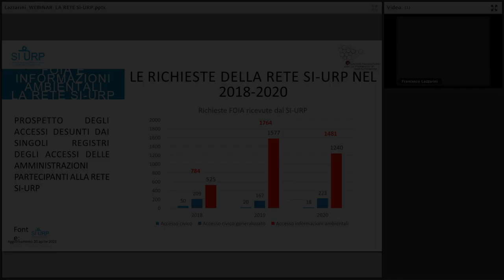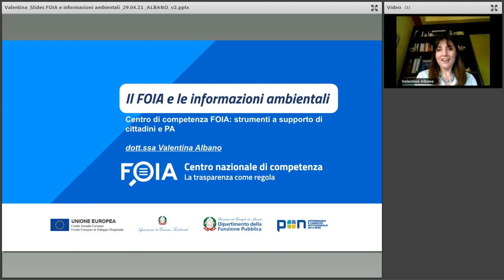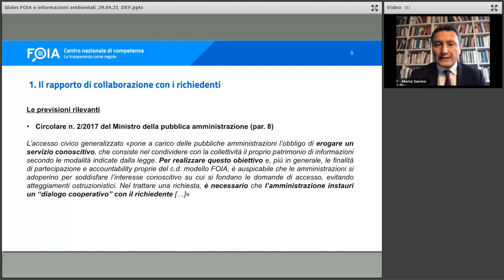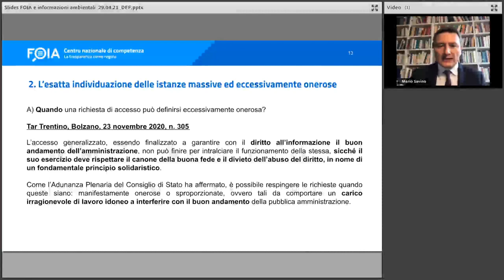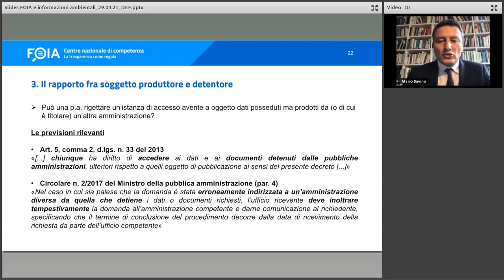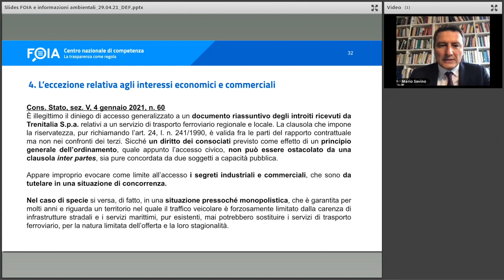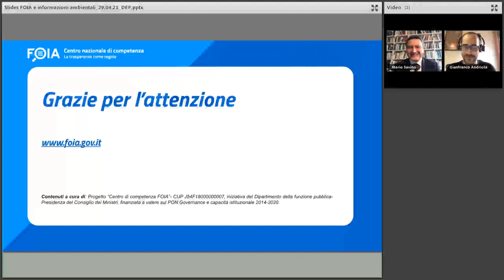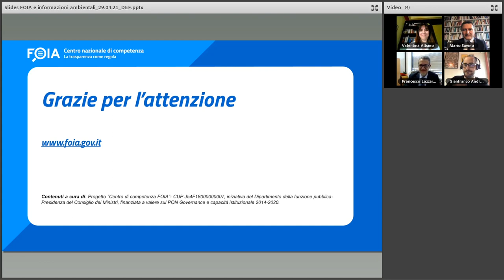FOIA e informazioni ambientali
Il seminario è organizzato dal Centro di competenza FOIA del Dipartimento della funzione pubblica in collaborazione con la rete del Progetto SI-URP (Sistema Integrato degli Uffici Relazioni con il Pubblico delle Agenzie ambientali) promossa dall’Istituto Superiore per la Protezione e la Ricerca Ambientale (ISPRA). Nel corso dell’incontro – al quale sono invitati a partecipare responsabili per la prevenzione della corruzione e la trasparenza (RPCT), dirigenti e funzionari dell’ISPRA e delle Agenzie per la Protezione dell’Ambiente – saranno esaminati i seguenti temi:

- gli aspetti normativi e procedimentali relativi alla gestione delle richieste di informazioni ambientali alla luce del FOIA, con particolare riferimento ai problemi ricorrenti presso le amministrazioni coinvolte nella rete del progetto SI-URP;
- i limiti alla diffusione dei dati ambientali.